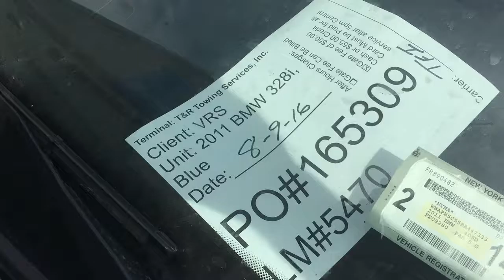PO#165309 VRS 08 09 2016